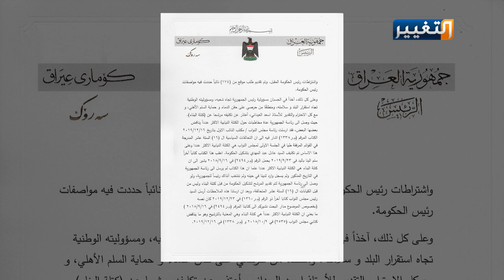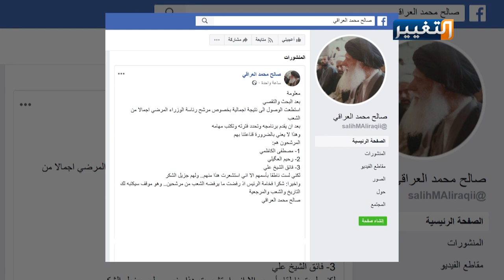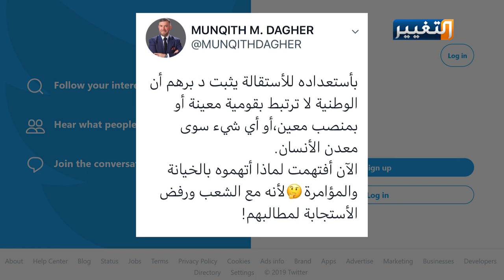الرئيس برهم صالح يقف مع خيارات الشعب باختيار رئيس الوزراء الجديد | تقرير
في رسالة واضحة وصريحة.. أعلن الرئيس برهم صالح وقوفه مع خيارات الشعب فيما يتعلق باختيار رئيس وزراء جديد، من خلال اعتذاره عن تكليف مرشح تحالف البناء، ووضع استعداده للاستقالة أمام مجلس النواب..